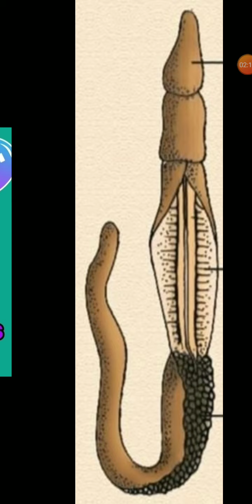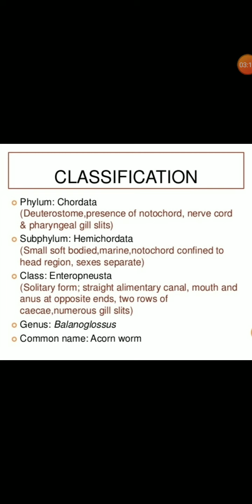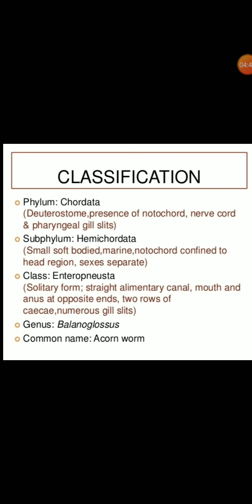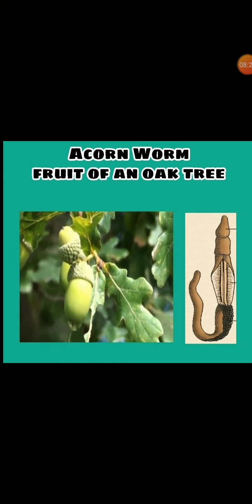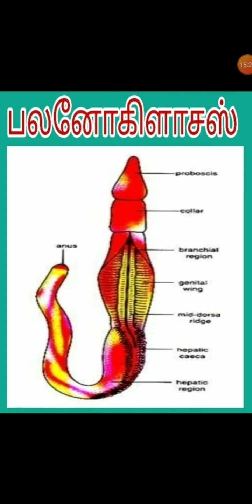PGTRB ZOOLOGY UNIT 1 General Characters of Balanoglossus